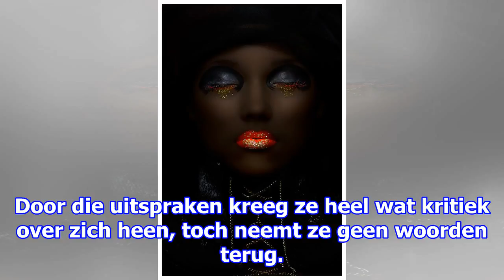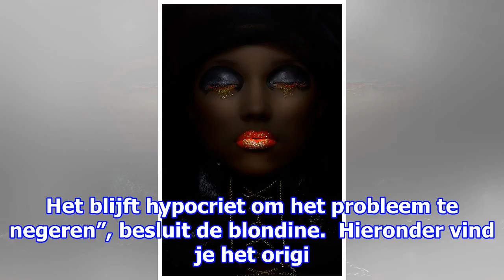“ik laat mij geen excuses opdringen”, pamela anderson doet ook haar zegje in de zaak weinstein